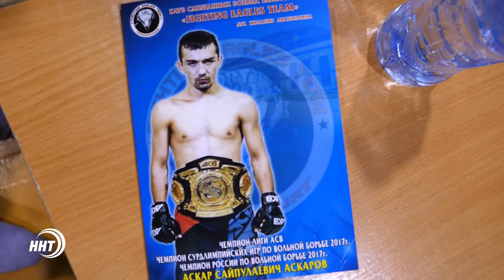Мастер-класс чемпиона ACB и Сурдлимпийских игр Аскара Аскарова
Семинар Аскара Аскарова собрал любителей единоборств со всего Хасавюрта. Зал спорткомплекса им. Гамида Гамидова компактно вместил всех желающих. Здесь собрались представители различных школ, стилей и направлений.
Мастер-класс также посетило руководство и ведущие бойцы клуба «Файтинг Игл», сотрудники духовенства. С подробностями - Курбан Рагимов.

После короткой разминки чемпион делился своим опытом, показал приемы и комбинации. Аскаров демонстрировал все, что помогает ему добиваться высоких результатов на спортивной арене.

Дети с интересом наблюдали за исполнением технических приёмов и с энтузиазмом их повторяли. Подобные семинары – отличный способ популяризации спорта – уверены организаторы. А Аскар Аскаров является ярким примером того, что благодаря упорству и старанию можно добиться вершин в спорте.

Хасавюртовский клуб «Файтинг Игл» открылся в 2012 году. Его бойцы выступают в ведущих российских лигах, завоевывая чемпионские титулы. Обладателем пояса промоушена ACB Аскар Аскаров стал в октябре прошлого года, победив удушающим приемом бразильца Жозе Мария Тоума.

Кроме того, Аскар – триумфатор различных турниров и в других видах спорта. Летом он победил на Сурдлимпиаде по вольной борьбе. Эти соревнования среди лиц с нарушением слуха проходили в Турции.

Атмосфера праздника, радости и позитива. Программа, помимо мастер-класса включает общение с бойцами и спортивную викторину. Наиболее удачливые получают именные футболки от Аскара.

Подобные мастер-классы с участием именитых бойцов, но в более масштабном расширенном формате, организаторы планируют проводить регулярно.